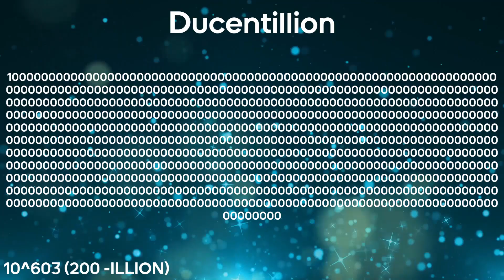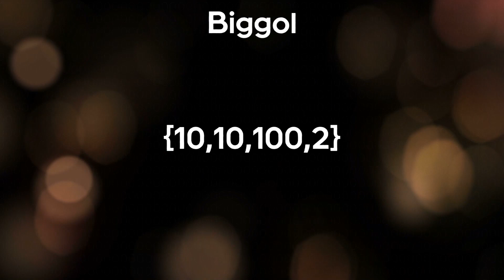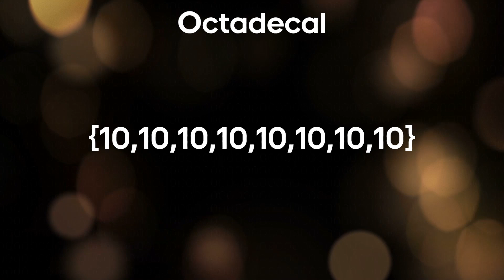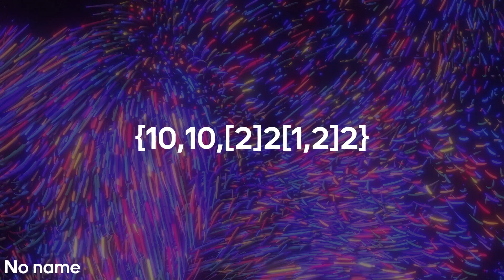VERY VERY VERY LARGE NUMBERS - 1 to ABSOLUTE INFINITY